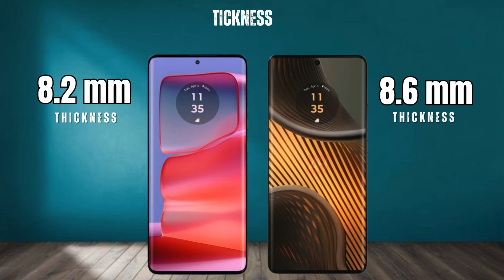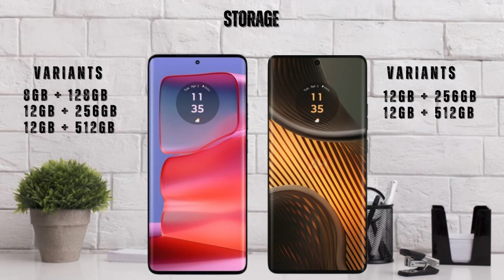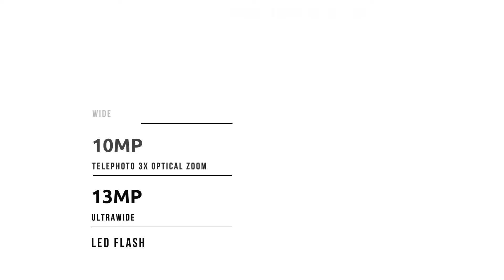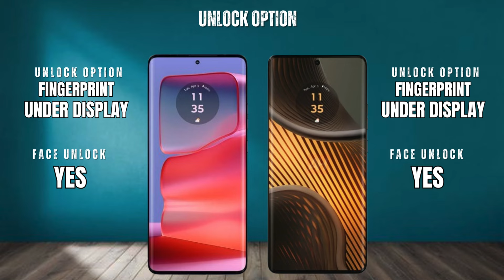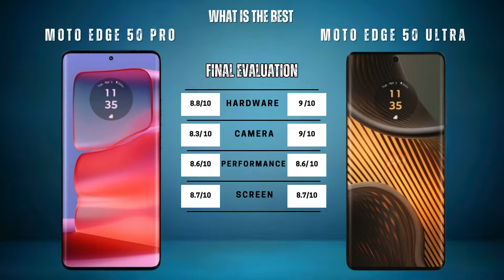Moto Edge 50 Pro Vs Moto Edge 50 Ultra | Smartphones Comparison 🔥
Motorola Edge 50 Pro Vs Motorola Edge 50 Ultra | Smartphones Comparison  🔥

In this video I did an animated specs comparison between the Motorola Edge 50 Pro Vs Motorola Edge 50 Ultra.

🔥 Welcome to TheHigtech, your go-to destination for all things tech! In this episode, we've got an epic smartphone showdown for you – the Motorola Edge 50 Pro Vs Motorola Edge 50 Ultra. 📱💥

Get ready to dive deep into the world of cutting-edge technology as we put these two flagship devices head-to-head. We'll be breaking down everything you need to know about these smartphones, from their design and build quality to performance, camera capabilities, battery capacity, and more.

This video was recorded, edited and uploaded to YouTube by @TheHigtech.